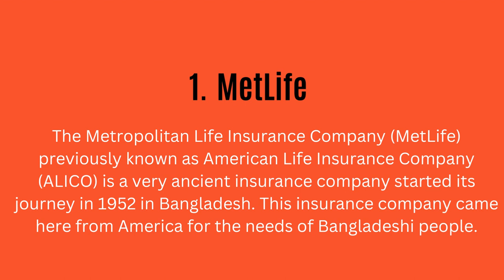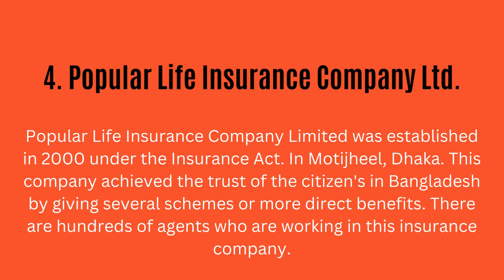Top 5 Insurance Company In Bangladesh | Insurance BD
farmers insurance commercial
insurance
life insurance
car insurance
greatest diamonds life insurance
health insurance
insurance fraud fail
insurance scammer karma
thai life insurance commercial
whole life insurance
property and casualty insurance training
insurance commercials
life insurance exam prep
insurance fraud
health insurance 101
the incredibles insurance scene
whole life insurance as an investment
universal life insurance explained
health insurance explained
dave ramsey life insurance
best diamonds no life insurance
life insurance explained
farmers insurance
thai insurance commercial
travelers insurance
god burns down equestria for insurance money
progressive insurance
insurance scams
travel insurance
gap insurance
geico insurance
insurance scam
car insurance explained
incredibles insurance scene
homeowners insurance
cheap car insurance
renters insurance
lemonade insurance
insurance scammers get owned
life insurance agent
index universal life insurance explained
cheapest car insurance
auto insurance
insurance company's surprising admission after flood car investigation
selling life insurance
dave ramsey whole life insurance
long term care insurance
motorcycle insurance
how does health insurance work
how health insurance works
dental insurance
life and health insurance license exam cram
property and casualty insurance
root insurance
insurance sales
insurance fraud fail compilation
transamerica life insurance
funny insurance commercial
pet insurance
farmers insurance commercials
insurance agent
insurance fraud fails
insurance scammers
farmers insurance sesame street
life insurance sales
indexed universal life insurance
insurance scammer
how to sell insurance
health insurance deductible explained
best diamonds life insurance
love insurance front page
general insurance commercial
new york life insurance
old glory insurance
final expense insurance
american family insurance commercial
insurance scams fail
eagle man insurance commercial
whole life insurance explained
how to get health insurance
progressive insurance commercial
geico 15 minutes could save you 15 or more on car insurance
how does insurance work
insurance 101
insurance scams fail compilation
insurance adjuster training
how does life insurance work
family guy the general insurance
auto insurance explained
how to sell life insurance effectively
home insurance
car insurance scams
best life insurance companie
insurance fraud fail usa
insurance adjuster
mortgage protection insurance
whole life vs term insurancerental car insurance